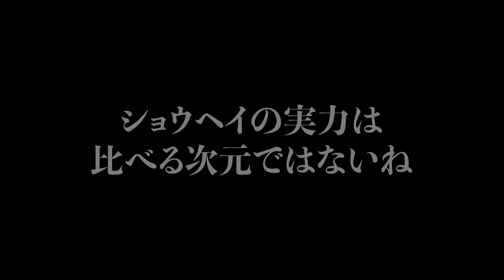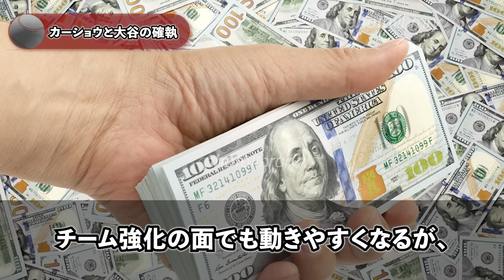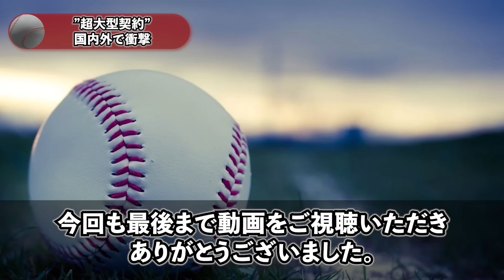【海外の反応】アメリカTVでムーキー・ベッツが大谷翔平にコメント「ショウヘイの実力はMLBの中でも異次元の実力だよ」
01:17  ドジャースの選手たちが喜びの声
03:55  ケリーが背番号17を譲った理由
05:33  ムーキー・ベッツ　TVでのコメント
06:36  ジェームズ・アウトマンも大谷を歓迎
09:35  カーショウと大谷の確執
13:38  元同僚から惜別の声
15:14  ”超大型契約”国内外で衝撃

今後の活動の励みになりますのでよろしくお願いいたします。